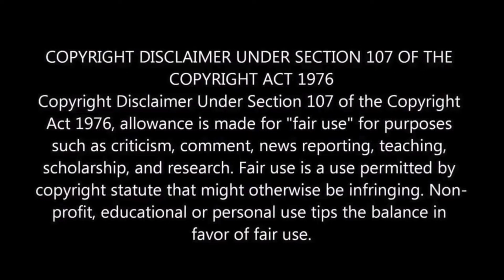M.O.U | IT CHAPTER TWO Teaser Trailer ReACTion | Mr Earphones BC_BotM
( One Change )

Old version : Oh Come on Bro !! You gotta match with Chitti's speed

New Version : 2.0 Release aayiduchu le, seri Endhiran Recall pannikalaam... Here we go ..

5. BC_BotM - The Independent Artist

7. Hustler Hunt - Unidentified is now spotted

Like & Support :)

Follow & Support :)

Follow & Support :)